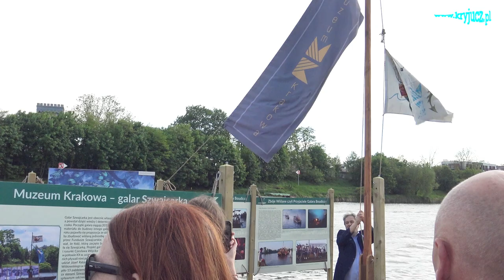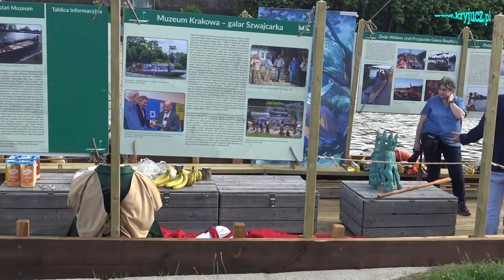XVIII Królewski Flis na Wiśle 2024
"Przystań Muzeum" to wiślana inicjatywa Muzeum Krakowa. Królewski flis na Wiśle jest corocznym wydarzeniem flisackim.  Polega na spłynięciu całej żeglownej Wisły od kilometra „zerowego” pod Oświęcimiem do Gdańska. Od kilku lat flis przyjął formę „wodnej sztafety”. 2 V 2024 r. Pod wieżą Ratuszową w Rynku Głównym w Krakowie, przy dźwięku dzwonu Bolesław, nastąpiło przekazanie bandery XVIII Flisu Królewskiego na Wiśle – od szypra odcinka Oświęcim-Kraków dla szypra odcinka Kraków-Sandomierz. Następnie wszyscy w barwnym pochodzie okraszonym flisacką muzyką udali się na Przystań Muzeum / Muzeum Krakowa  ( Bulwar Rodła, u ujścia Rudawy) by wspólnie wciągnąć banderę na maszt muzealnego galara „Szwajcarka”. W ten sposób symbolicznie rozpoczęto sezon na Wiśle.
Inicjatorami ekspozycji nad Wisłą są kustosz i bosman Mateusz Niemiec i Matylda Wejdman.